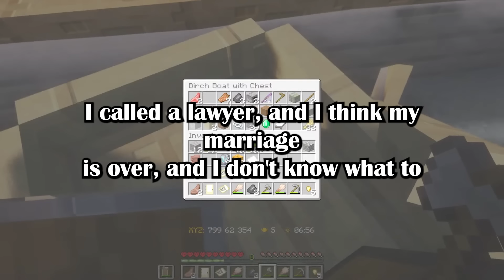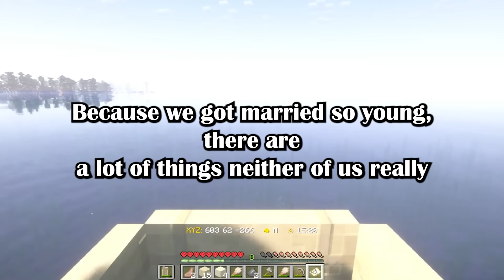OP Divorced His Wife After She Accused Him of Cheating with Her Daughter, Whom He Raised as His C...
00:00 1st story:

WIBTA for divorcing my wife for accusing me of cheating on her? (u/Ok_Cartoonist5220 in r/AITAH & u/exchristian)

21:25 2nd story:

I'm [29F] divorcing my husband [28M] for suggesting an open marraige... complicated feelings (huntybum in r/relationship_advice)

Gameplay by @Hazelfraz